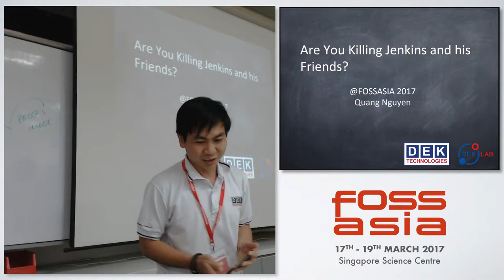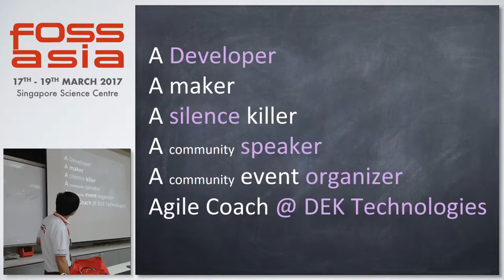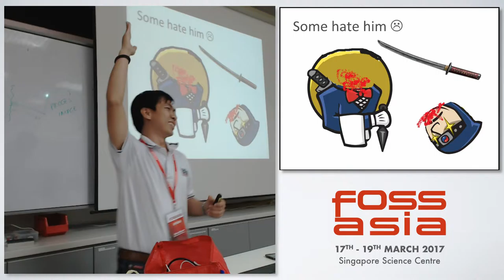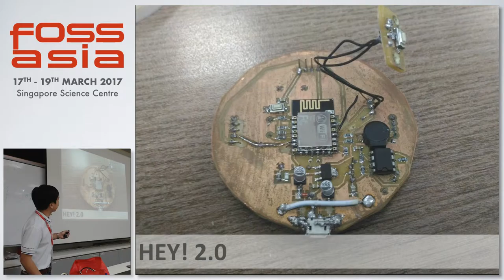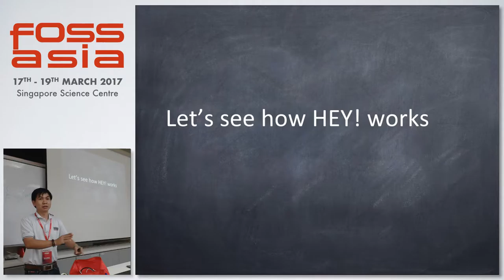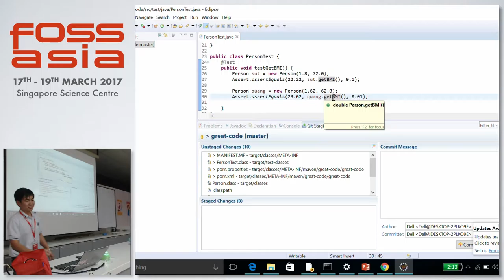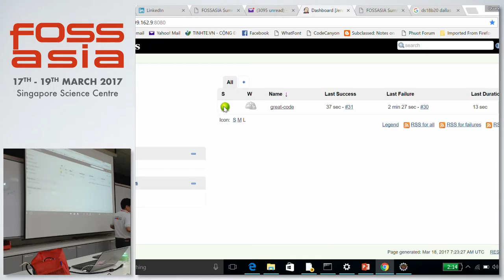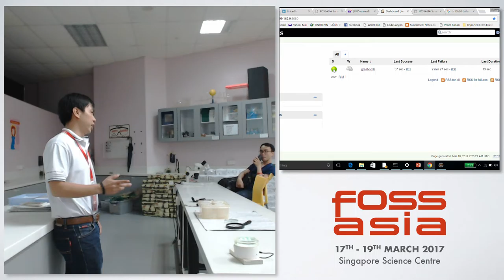Are You Killing Mr. Jenkins? - Quang Nguyen - FOSSASIA Summit 2017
Speaker(s): Quang Nguyen (Ho Chi Minh city)

Abstract:
Continuous Integration (CI) is crucial in modern software development. Jenkins is an open source software for this purpose. A lot of teams involve Mr. Jenkins and hope for a better quality software. But do they know that they are killing Mr. Jenkins? My talk will answer this question and introduce 3 levels of good practices to maintain a healthy, strong and long living Mr. Jenkins. One of them is a simple and cool hardware designed by ourselves. jenkins esp8266 hey!2.0

(Type: Talk | Track: Hardware & Making | Room: Fermi (Floor 3))